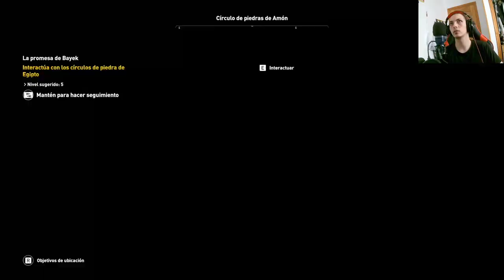Rescate en el Templo de Amón en Assassin's Creed Origins: Playthrough Épico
En esta parte de nuestra serie de playthrough de Assassin's Creed Origins, llevamos a cabo la misión de rescate en el Templo de Amón, donde liberamos a los sacerdotes encerrados. Únete a nosotros en esta aventura mientras desentrañamos la rica historia y las misiones principales que Ubisoft ha tejido en este impresionante mundo abierto.